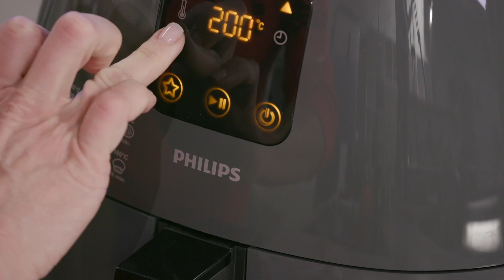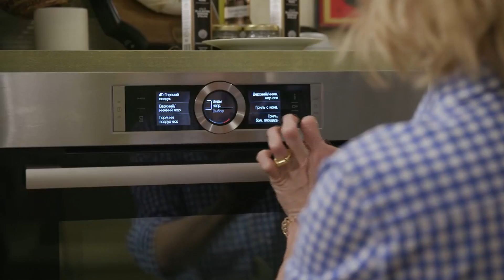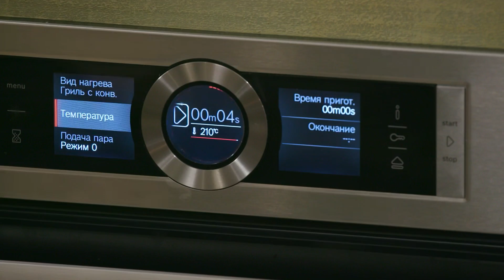Рецепты простых и вкусных блюд из утки от Юлии Высоцкой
Как приготовить утку? Смотрите в новом сборнике рецепты простых и вкусных блюд из утки от Юлии Высоцкой: утиная грудка на гриле, томленные утиные ножки с пряностями, запеченная утка, салат с утиной печенью и другие

⬧ Утиная грудка с тыквой и апельсином
Ингредиенты:
• тыква мускатная — 300 г
• апельсины — 1 шт.
• утиная грудка — ½ шт.
• тимьян — по вкусу
• бальзамический уксус — по вкусу

⬧ Салат из молодого картофеля с печенью и беконом
Ингредиенты:
• картофель молодой — 6 шт.
• утиная печень — 400 г
• листья салата — 2 горсти
• базилик свежий — 1 веточка
• оливковое масло — 2 ст. л.
• перец черный свежемолотый — ¼ ч. л.
• соль морская — ½ ч. л.
Для заправки:
• оливковое масло Extra Virgin — 2 ст. л.
• горчица с зернами — 1 ч. л.
• малиновый уксус — 1 ч. л.
• перец черный свежемолотый — 1 щепотка
• соль морская — 1 щепотка

⬧ Утиные ножки, томленные в вине с апельсиновой цедрой и пряностями
Ингредиенты:
• утиные ножки — 6 шт.
• апельсины — 1 шт.
• крупные луковицы — 2 шт.
• чеснок — 3 зубчика
• говяжий бульон — 300 мл
• вино белое сухое — 70 мл
• кориандр молотый — ¼ ч. л.
• соль морская — ¼ ч. л.

⬧ Утка, запеченная на медленном огне
Ингредиенты:
• утка — 1 тушка
• соль морская — 1 ч. л.

⬧ Утка на гриле с ревенем и грушами
Ингредиенты:
• филе утиных грудок с кожей — 4 шт.
• груши — 2 шт.
• ревень — 6 стеблей
• лук-шалот — 1 шт.
• маленький пучок тимьяна — 1 шт.
• вино белое — 200 мл
• оливковое масло — 1 ст. л.
• корица молотая — ¼ ч. л.
• мускатный орех молотый — 1 щепотка
• зира молотая — 1 щепотка
• перец чили хлопьями — 1 щепотка
• крупная морская соль — ½ ч. л.

⬧ Утиные ножки со сливами
Ингредиенты:
• утиные ножки — 4 шт.
• крупные сливы — 8 шт.

⬧ Лодочки из цикория с уткой и тамариндовым соусом
Ингредиенты:
• утиные ножки — 2 шт.
• цикорий — 1 шт.
• огурцы — 1 шт.
• кинза свежая — 3 веточки
• лук зеленый — 2 стебля
• мята — 1 веточка
Для соуса
• лайм — ½ шт.
• перец чили красный — ½ шт.
• соус тамари — 1 ст. л.
• кленовый сироп — 1 ст. л.
• тамариндовая паста — 1 ст. л.
• арахисовое масло — 1 ч. л.
• соевый соус — 1 ч. л.